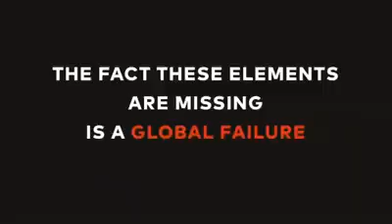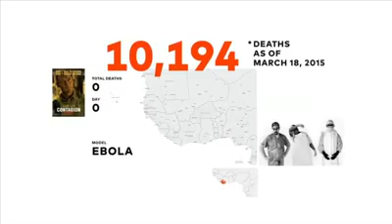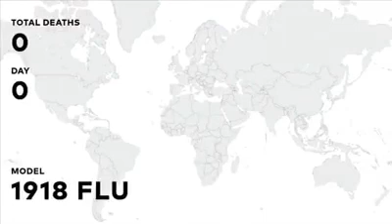Covid-19 : Are we ready for next epidemic ?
we can prevent such a catastrophe by building a global warning and response system for epidemics. It would apply the kind of planning that goes into national defense—systems for recruiting, training, and equipping health workers; investments in new tools; etc.—to the effort to prevent and contain outbreaks.

Bill Gates RJF01010410RNU